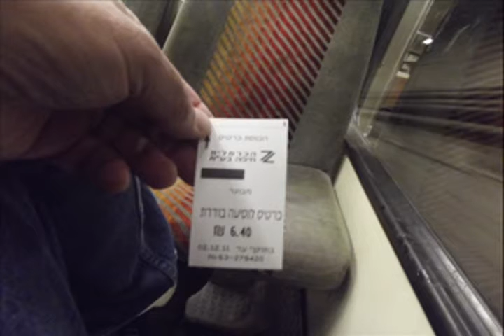EXTRAORDINARIO FUNICULAR SUBTERRANEO - EXTRAORDINARY UNDERGROUND FUNICULAR-ללא הפרעה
Carmelit , un funicular subterraneo en Haifa Israel , dos vehiculos amarrados de un cable de acero que sube desde el puerto al monte Carmiel en una traza de 2 Kmts
כרמלית, רכבת רכבות תחתית בחיפה, שני רכבים מעוגנים בכבל פלדה העולה מהנמל עד הר כרמיאל במסלול של 2 ק"מ